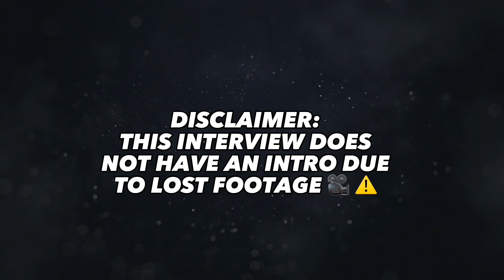JMoney on Asian Doll, King Von, Lil Durk, Rooga, FBG, Young Pappy, Blasian Doll, G Herbo, DJU + More